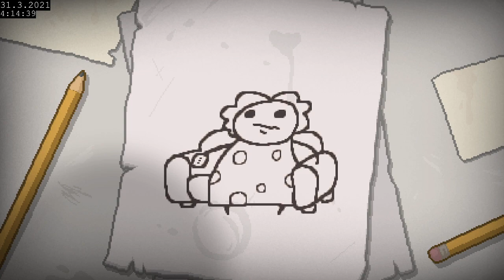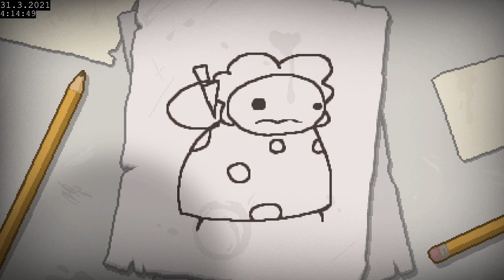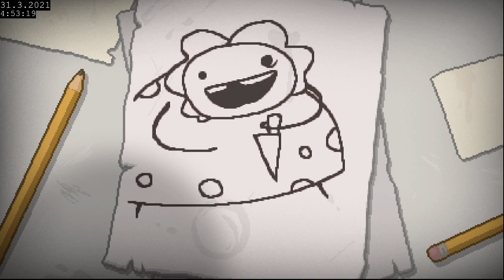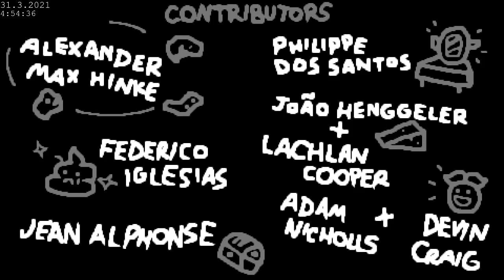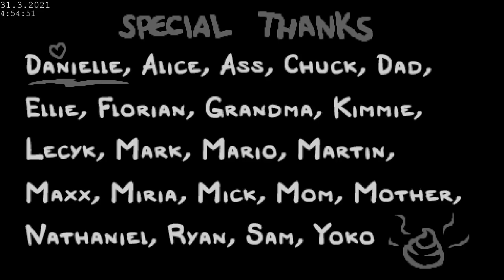The Binding of Isaac: Repentance First Impressions